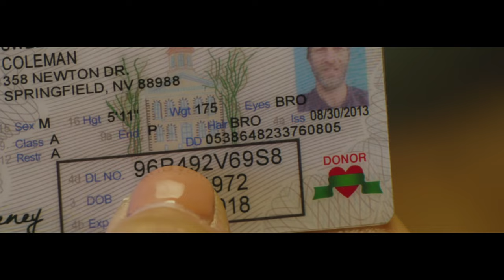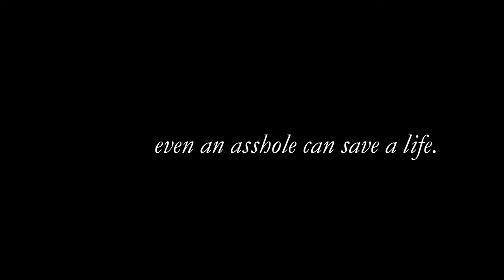Coleman Sweeney. World’s Biggest Asshole for Donate Life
Donate Life America, an organ donation advocacy charity in the USA, is encouraging millennial men to become organ donors through “The World’s Biggest Asshole”, a humorous commercial starring obnoxious character Coleman F Sweeney. This low-life guy makes a point of looking out for himself and abusing others, acting in ways that ruin the lives around him. He gives small kids cigarettes, steals laundry and is mean to animals, children and people with disabilities. The short film’s twist comes with Sweeney’s death in his diner. The waitress discovers on his license that for some reason he’s signed up as an organ donor. We go on to see the positive impact this decision has on the lives on deserving people. “Even an asshole can save a life”.